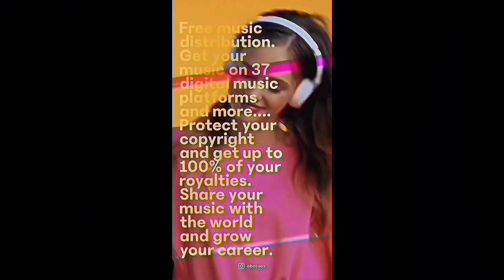Nathalia Valente fala sobre seu relacionamento passado com o cantor de funk Kaio Viana | PodCast